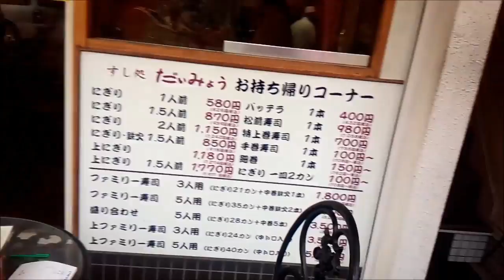大阪市東住吉区にある すし処 だいみょう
大阪市東住吉区にあるすし処 だいみょう です。
ここではまぐろの握り寿司を注文！
この日はまぐろ祭りでした！